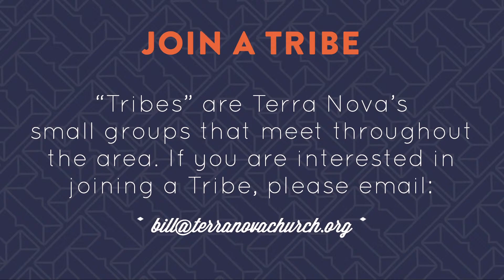Responding to the King: Signs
Streamed live from River Front Park.

Text: {$amount} to 84321 … OR

Mail checks to:
Terra Nova Church
415 River Street